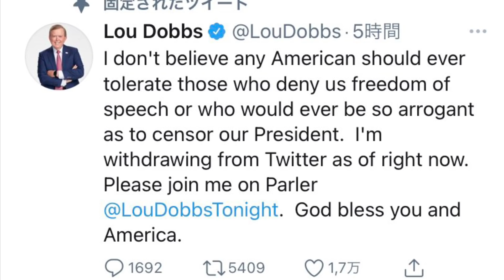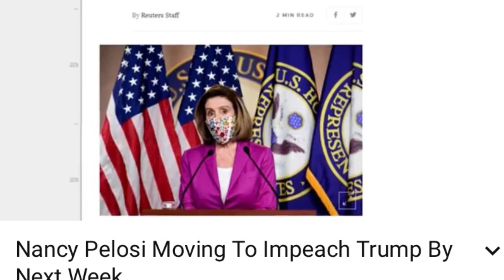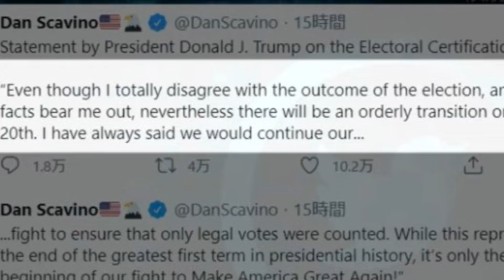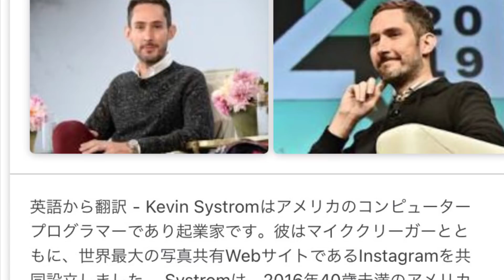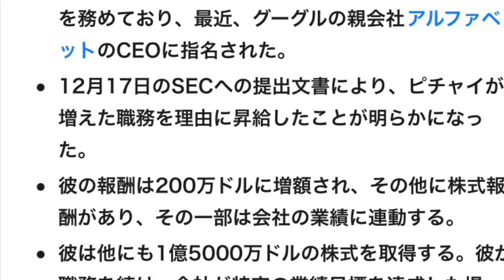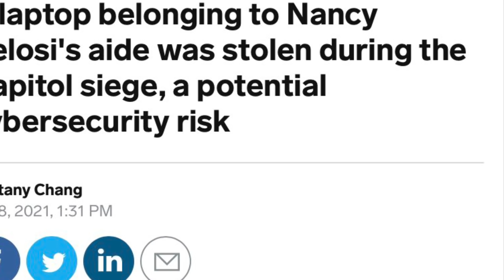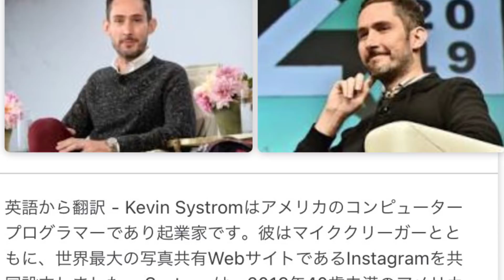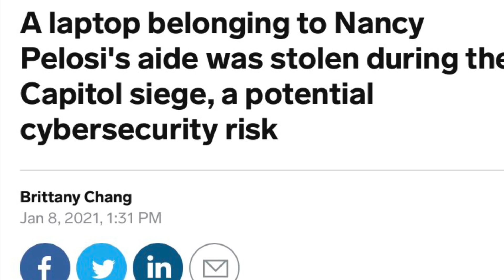トランプ大統領に言論弾圧？大手SNSがこぞって凍結😱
大手SNSがトランプ大統領のアカウントのみか政府アカウントまで永久削除した。保守の代替えSNSのパーラーまで消された。卑しくも国家元首に民間企業の検閲がここまでやるのか？既にパージレベルだと米の保守は唖然

メインが削除された場合に備えて⬇︎サブチャンネルもよろしかったら保険としてお願いします